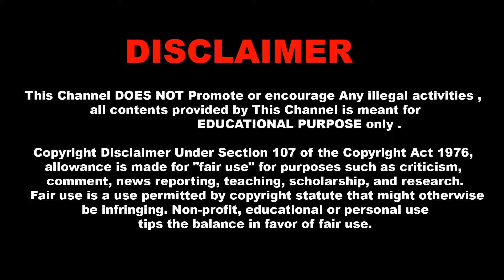Trichy Second Hand Bikes | 10000 இருந்தால் போதும் | Pulsar 220 @ 27K only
BIKE MARKET / Sports Bike, Imported Bike Low Price EMI Available EMI up to 80% வரை பண்ணிக்கலாம்
APM Auto Consultancy

Just like that Tamil- Second hand cheapest bikes in the Trichy. Bikes are in good condition. Ensure, go with the mechanic and select your loved vehicle ones. Here, below mentioned details for your reference.